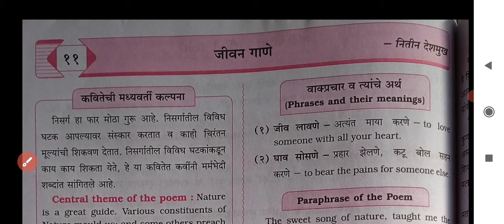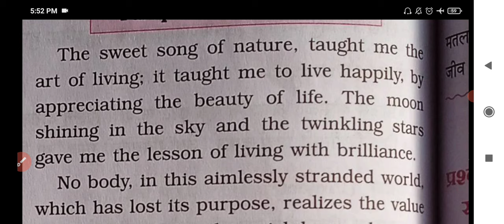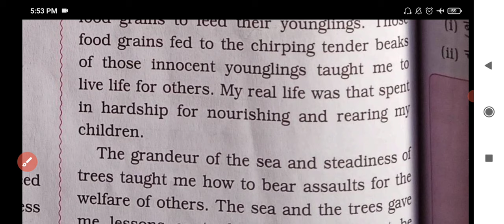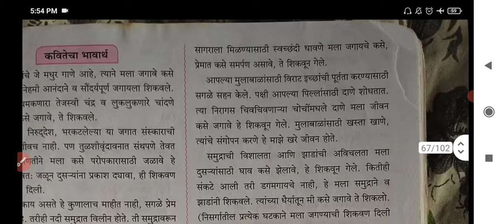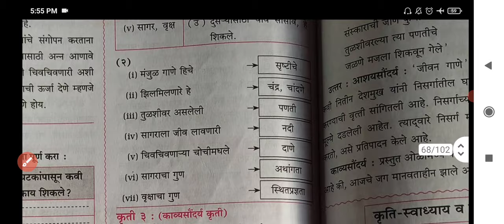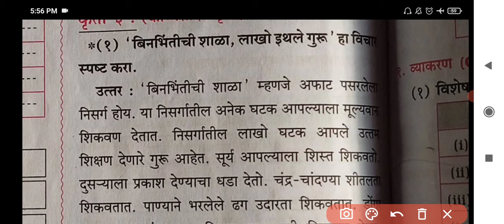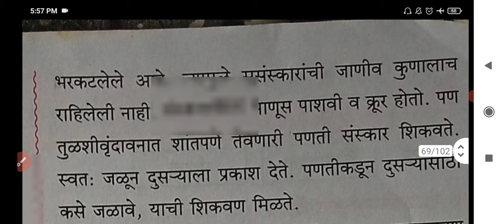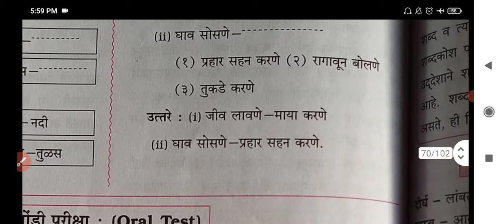Std. 8 | Marathi | Lesson 11 | जीवन गाने Digest's Answers | Jeevan Gane